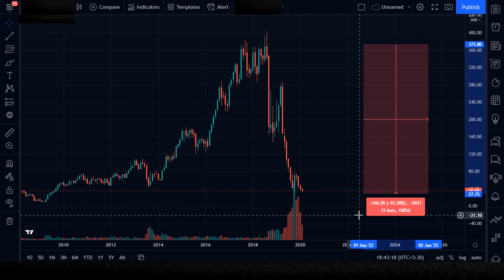UNEXPECTED MARKET CRASH - BAD NEWS | INVESTING | STOCKS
MARKET CRASH
MARKET FALL
stock
share market
nifty 50
sensex
shorts

Stock market investments are subjected to market risk.
Kindly check with your financial advisor before investing in any share.